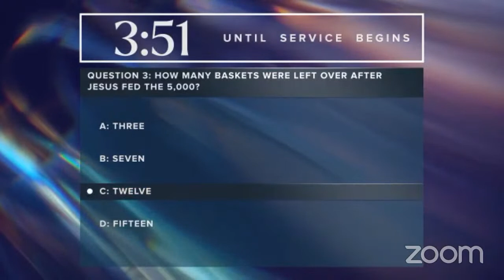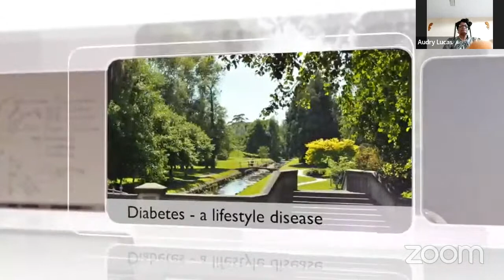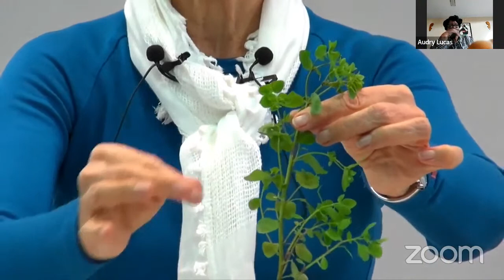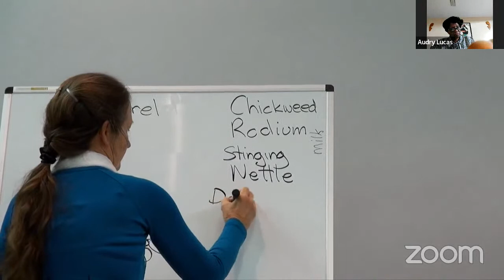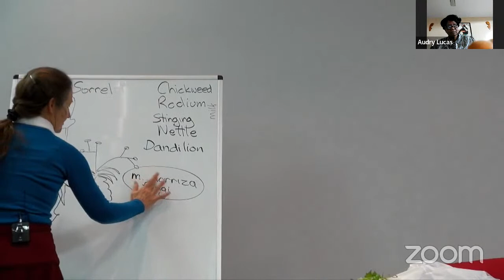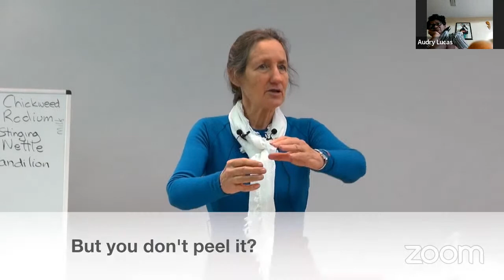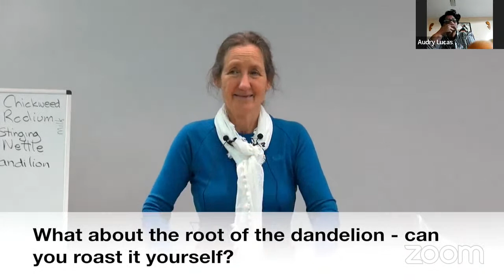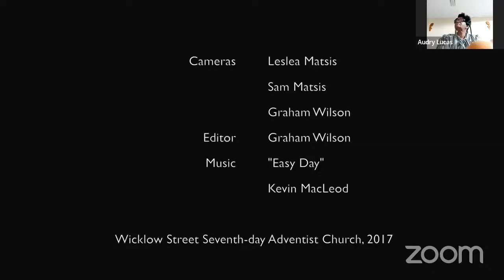Health Ministry Presents Afternoons With Barbara O’Neill. “Herbs”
Every Sabbath afternoon at 4 pm
Discussing Topics Such As The True Cause of Disease Hormones and Women's Health From Sickness to Health Caring for the Gut Healing the Gut Natural Remedies.